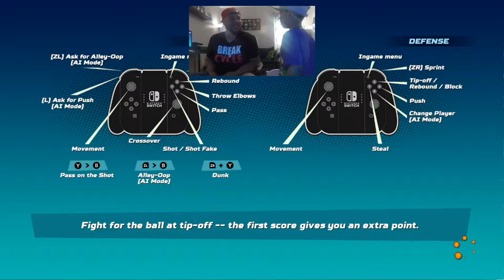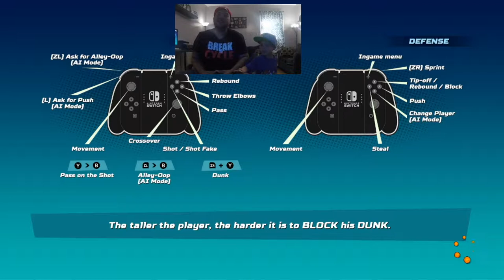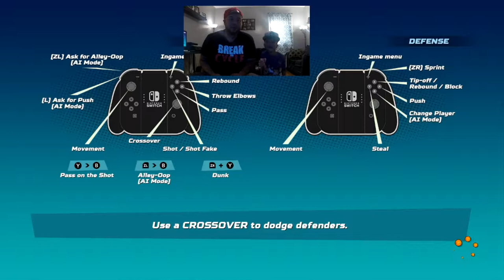NBA PLAYGROUNDS TOURNAMENT IN NEW YORK NINTENDO SWITCH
Whats up guys/gals?!!! Welcome to our HD Let's Play with video commentary of NBA PLYGROUNDS for the NINTENDO SWITCH! This is our first vid on this game and in this vid we trycomplete the NEW YORK TOURNAMENT! Make sure to leave a "LIKE" and a comment if you enjoyed the vid! :D